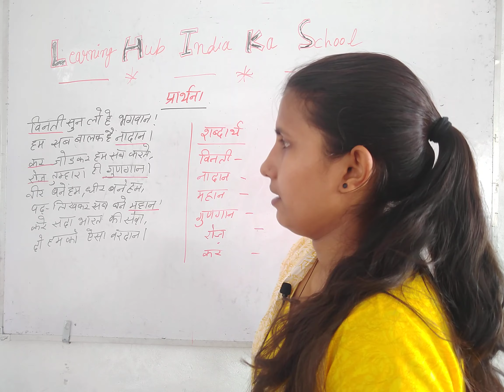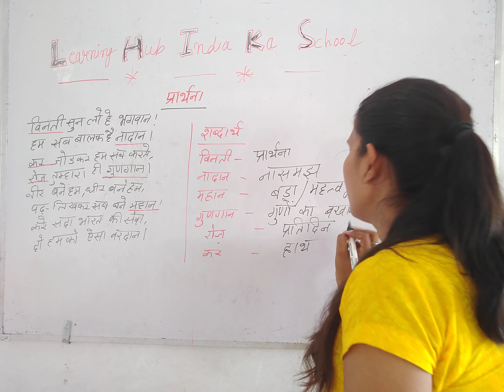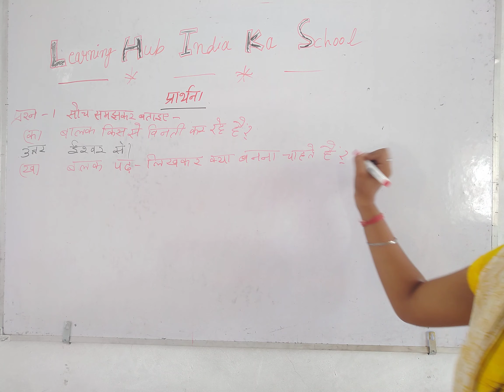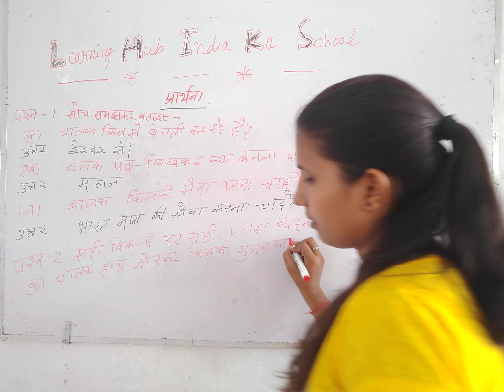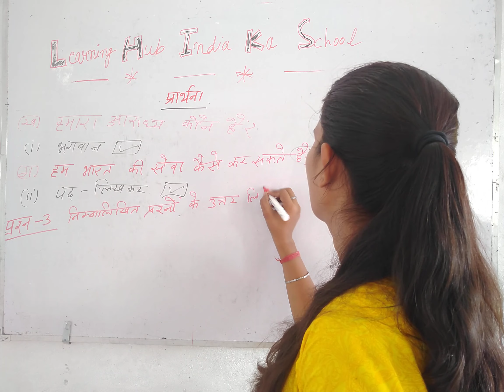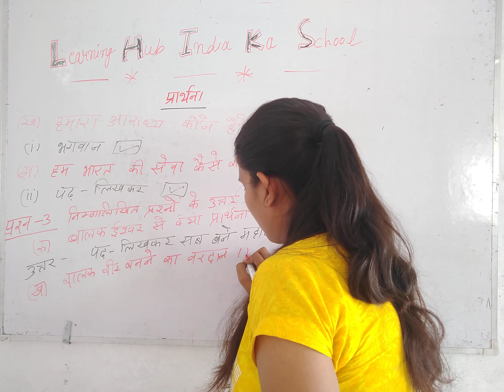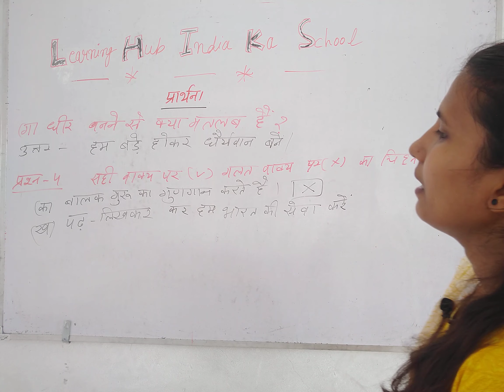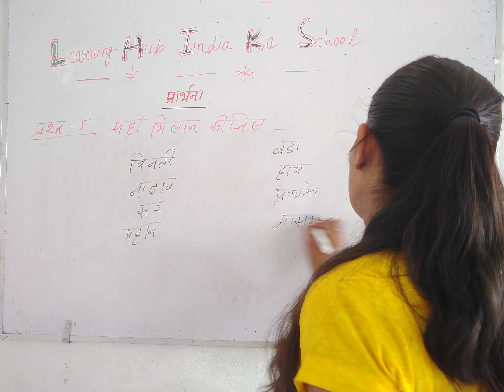Hindi reader 1st class poem prathna